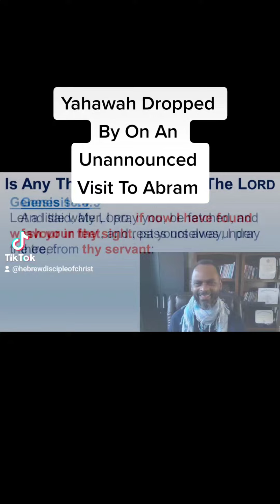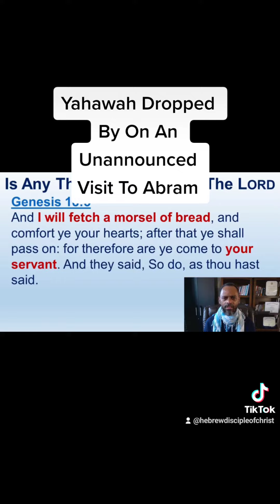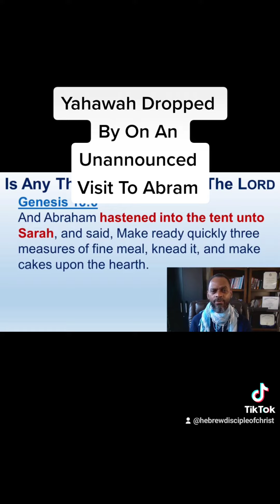Yahawah Dropped By On An Unannounced Visit To Abram - Genesis 18:1-33